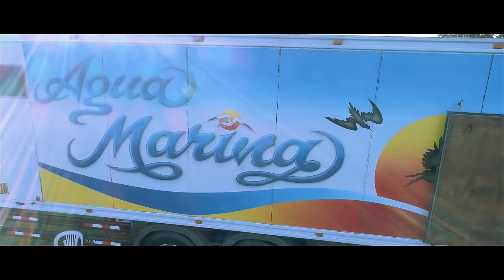Agua Marina - El Teléfono, Títere (En Vivo)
Importante: El contenido de este vídeo tiene derechos de autor y es exclusivo de el Canal "Agua Marina Oficial". Cualquier reproducción, plagio, descarga y subida nuevamente a youtube conllevaran a una denuncia por copyright. Disfruta el vídeo y ayúdanos a difundir nuestra cuenta oficial.

Temas:
El Teléfono - Autor / Compositor: MANUEL ANGEL MANTILLA PAREDES
Títere - Autor / Compositor: CARLOS RINCÓN RUIZ

Official music video by Agua Marina performing "El Teléfono, Títere" (C) 2016 AguaMarina